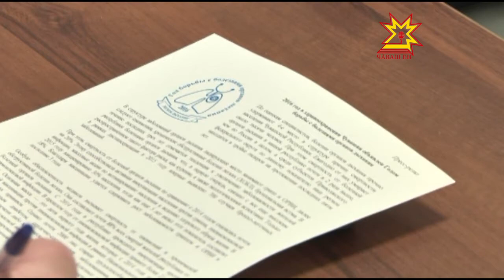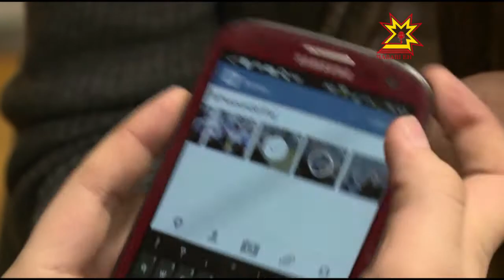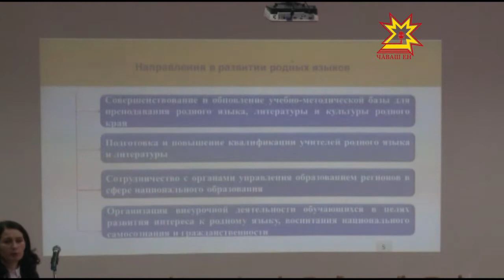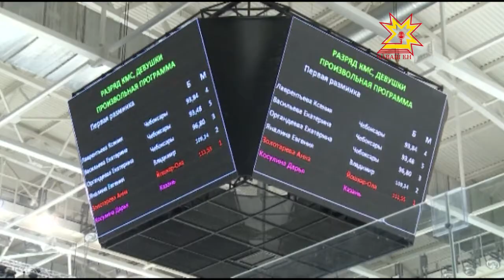Республика 22 01 2016 на чувашском языке Вечерний выпуск